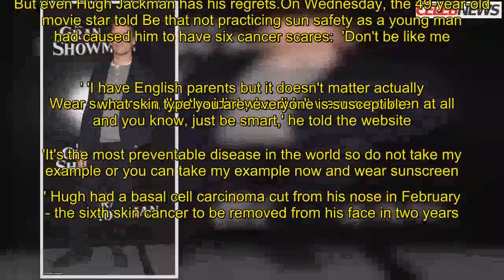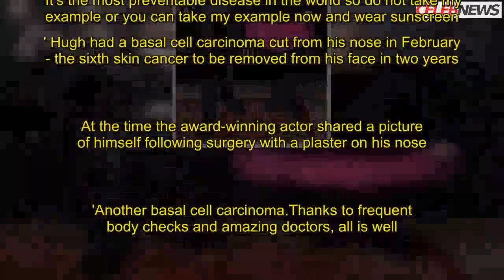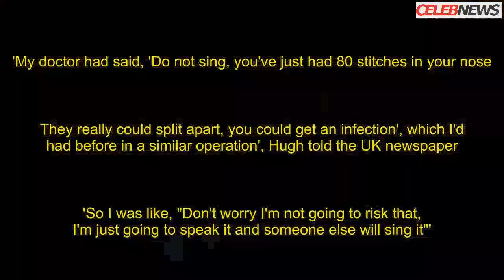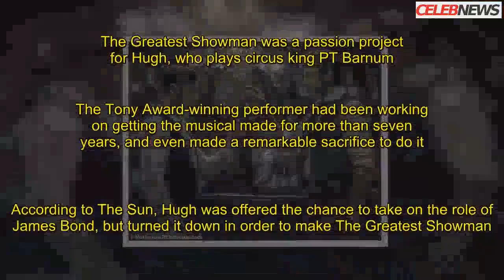Hugh Jackman reveals his biggest regret from his youth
He's the highly-respected Australian actor who has a rock solid marriage.But even Hugh Jackman has his regrets.On Wednesday, the 49-year-old movie sta